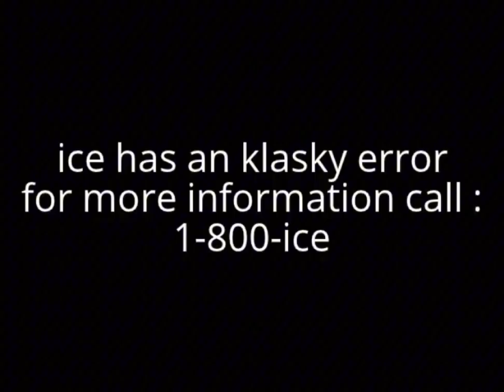Klasky Csupo Ice Error Slow 2x